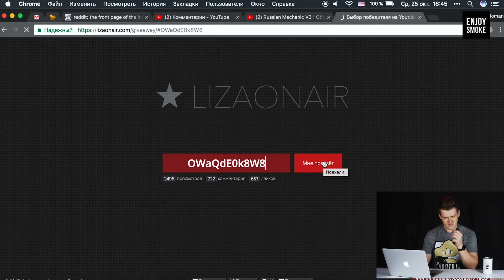Кто выиграл Russian Mechanic v3 ?